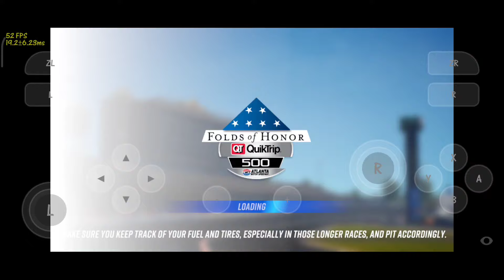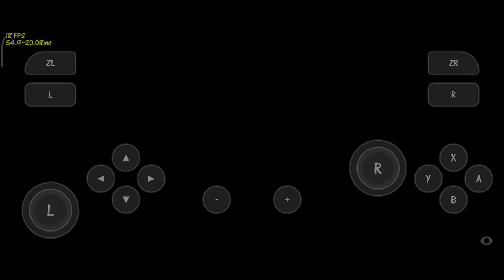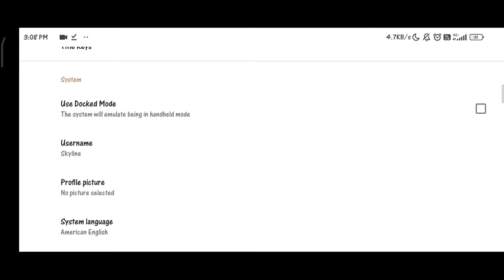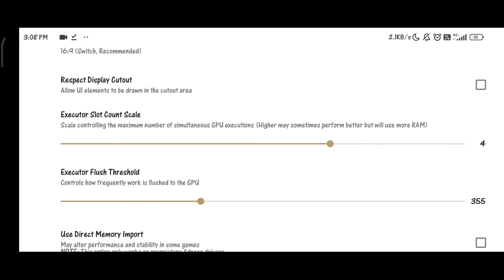NASCAR Rivals | Skyline Emulator: Skyline Edge v23 | Poco x3 Pro + Settings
Tittle Game : NASCAR Rivals
Size : 5.41GB
Emulator : Skyline 0.0.3
Device : Poco X3 Pro 8/256
Snapdragon 860
MIUI 13.0.1 (masih ori, belum root, belum UBL)
Android 12
Offline